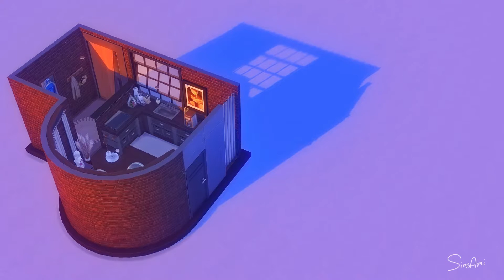Green Luxury Loft Apartment TaffissimoLoft hosted by @taffissimo | The sims 4 Stop Motion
a shell challenge on IG hosted by Taffissimo

1 bed + 1 bath + living room with green wall decoration

Build Info
Lot Type : Residential
Price : $48,649

          📝 Use the cheat "bb.moveobjects on" before placing the lot  📝
                     All my buildings are available on gallery : SimsAmi

          click the link ⇑ → setting & members → earn credit → follow 6 way to get FREE $26 credit total

          Social Medias 📱📷🎥

          tweet about the sims 4 and inspo on Twitter